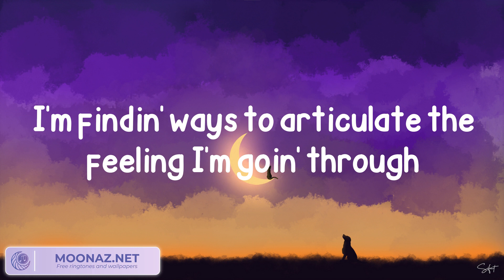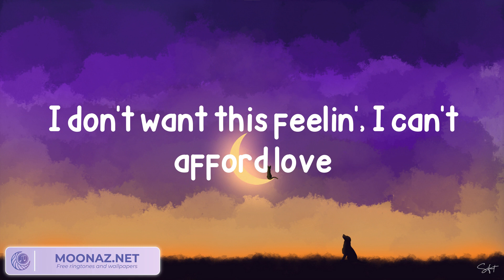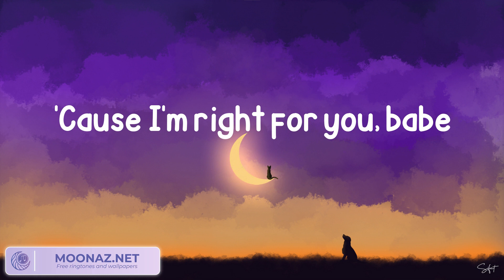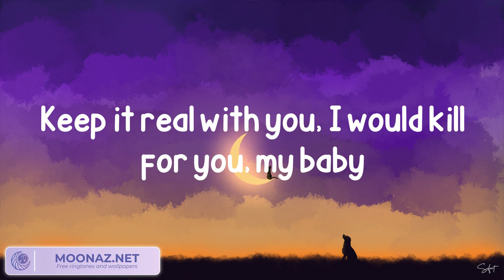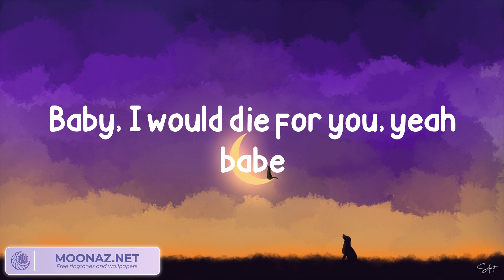The Weeknd - Die For You (Lyrics)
Lyrics: The Weeknd - Die For You